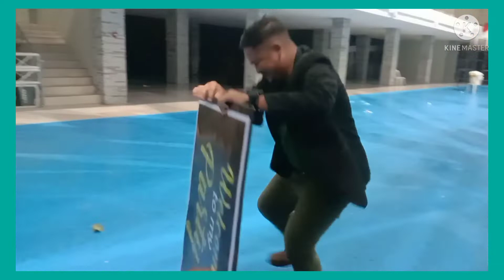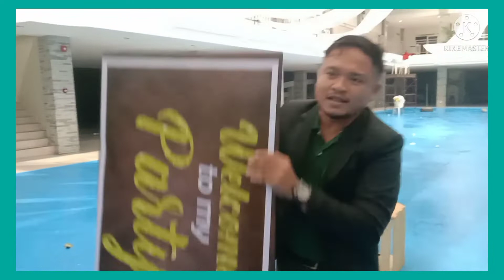Epekto Ng Bagyong Dante sa Bipsu Student Center Naval, Biliran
After Jazel Debut Party nagparamdam si Bagyong Dante.. With special participation Theme and Tales, Michael catering services and John Sclam Photography.